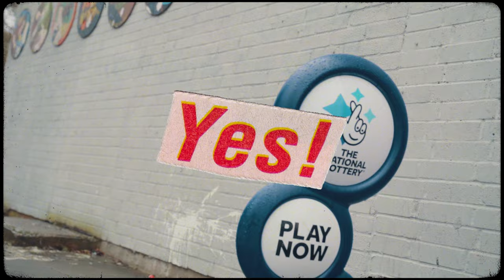Spender - Wiley (Music Video)